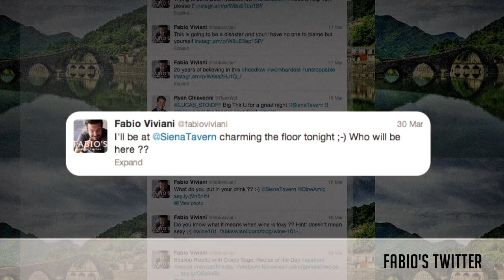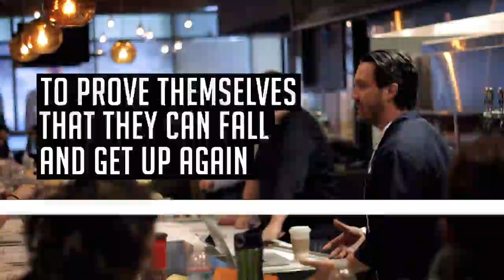Fabio On Business